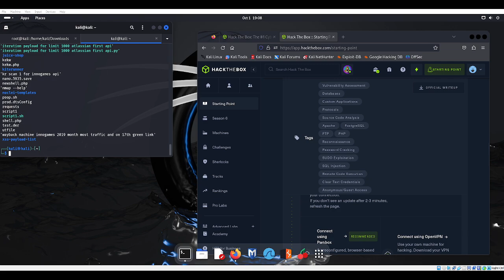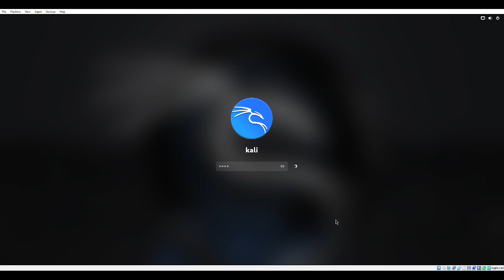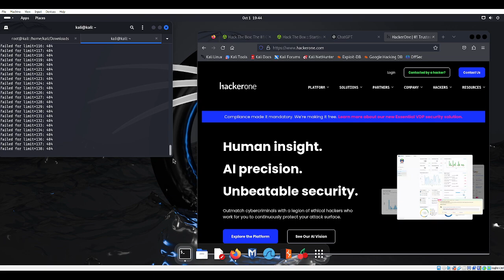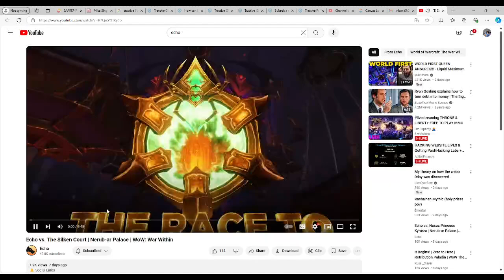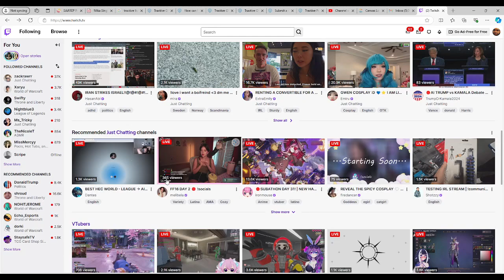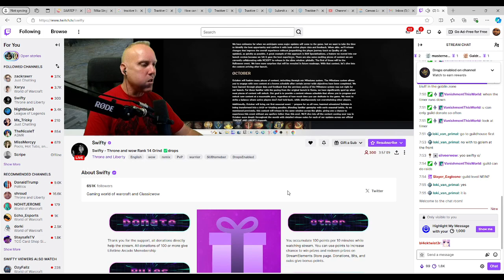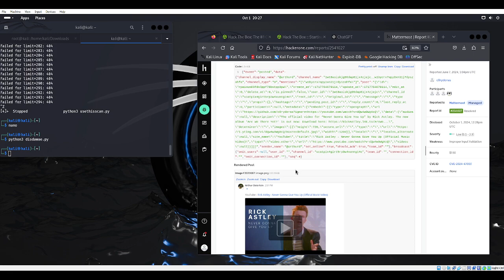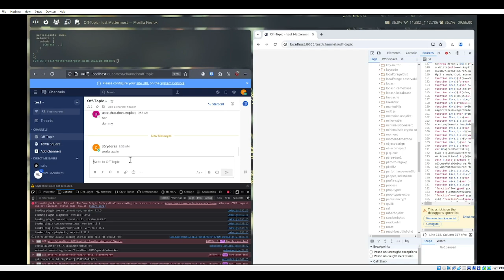API TESTING - ATLASSIAN - SCRIPTING && LATEST HACKER NEWS 10/1/24